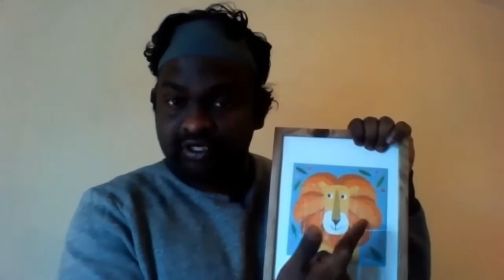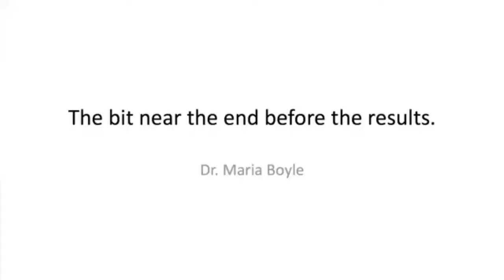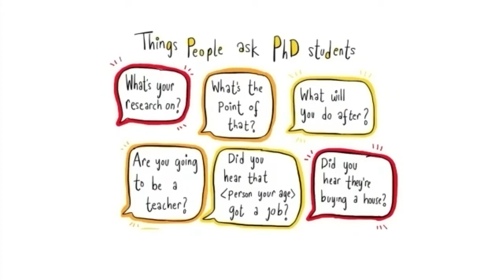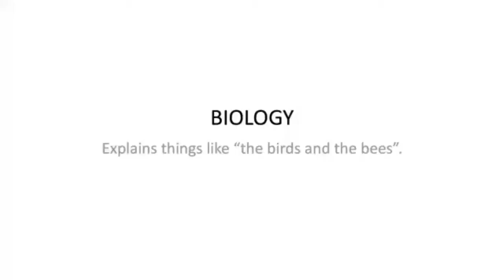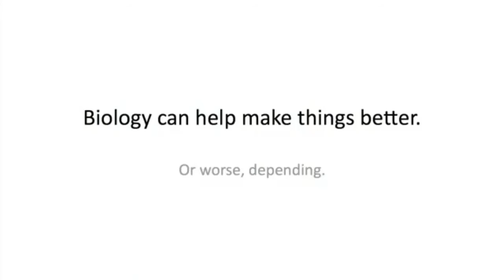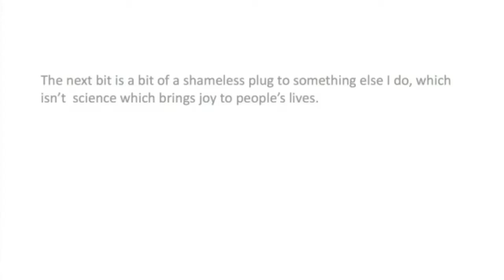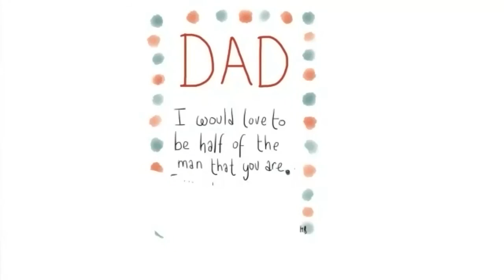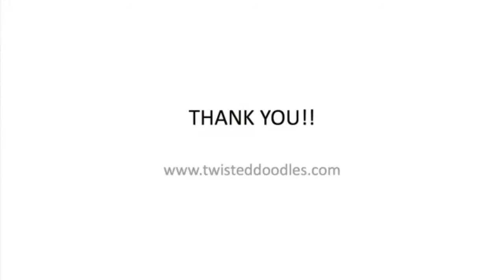FameLab Cork 2021 Virtual Heat [Full Video]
Please note that closed captions will be added to this video shortly. For now YouTube auto-generated captions are available.